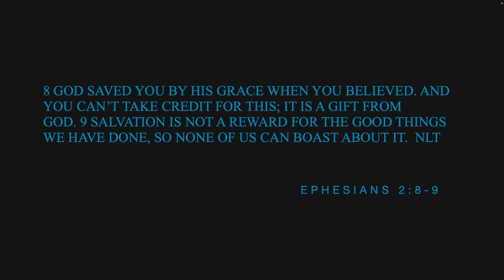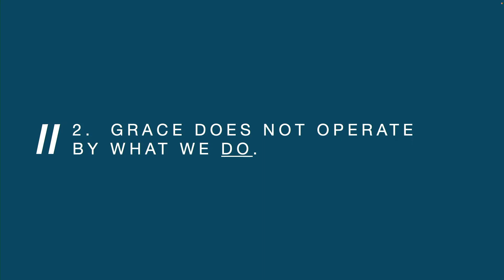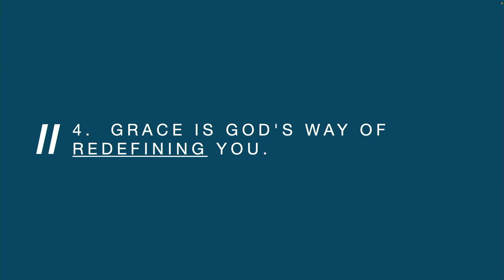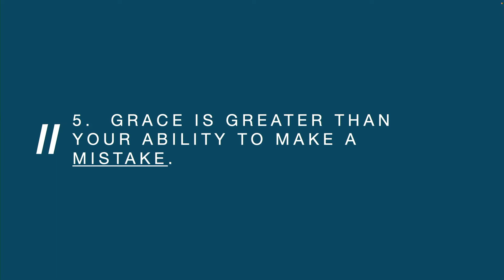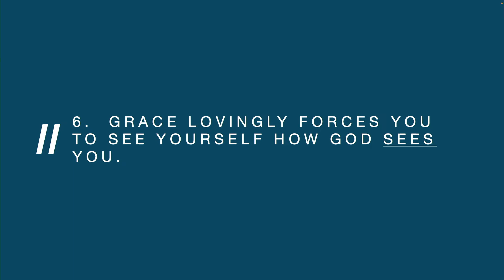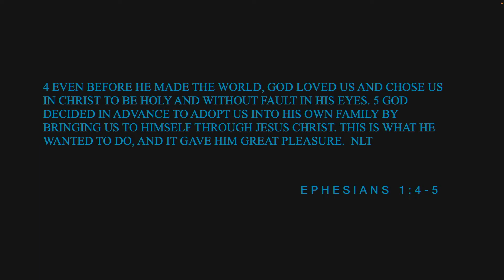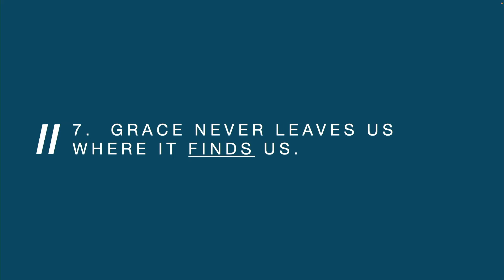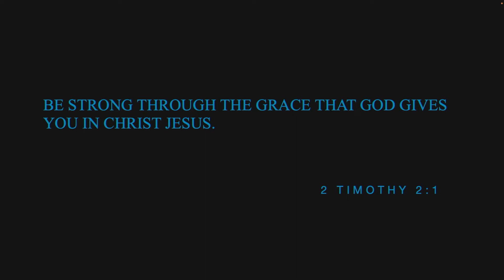At the Movies Week 1 | Nothing to Prove | Pastor Craig Campbell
Grace is a gift from God and it empowers us to live a Godly life. Check out this first installment of At the Movies where grace is discussed along with clips from the movie, "American Underdog".